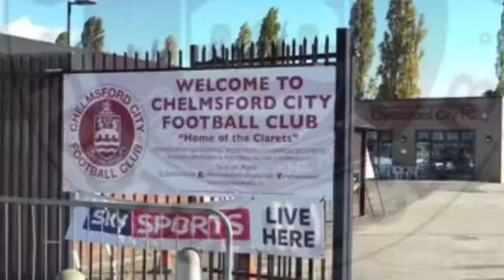Brickwall Helps Chelmsford City Away Win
Brickwall Signs On With Chelmsford City As No1